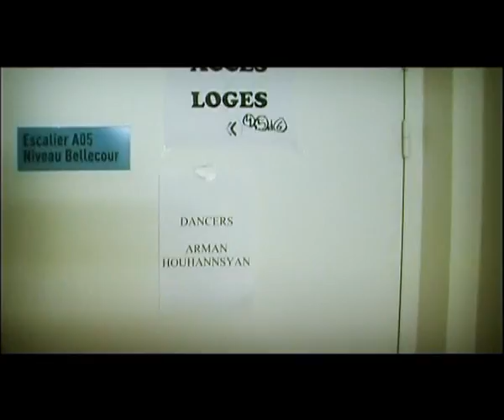Arman Hovhannisyan - Hogis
Arman Hovhannsiyan New Music Video Hogis
YOU CAN FIND YOURSELF IN THIS VIDEO !
SPECIAL PRESENT FROM ARMAN TO HIS FANS :)
WE THAT U WILL LIKE IT !
Edited ESKIZ Studio